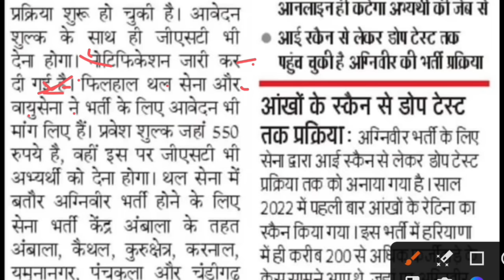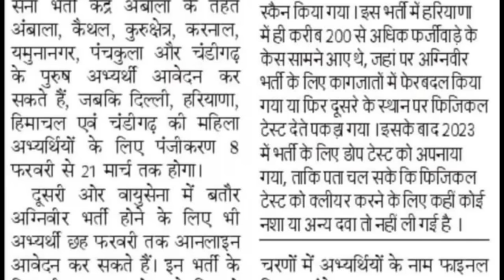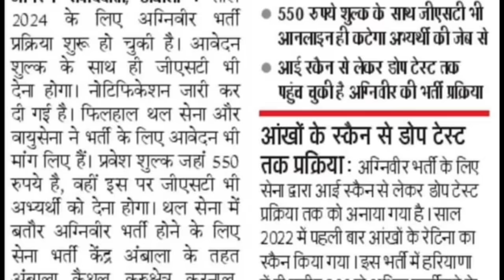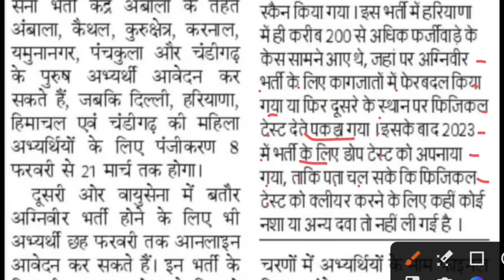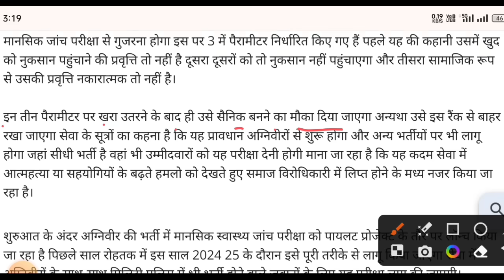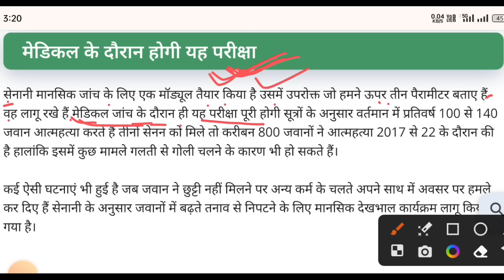अग्निवीर नई भर्ती में इतना बदलाव ✅| Agniveer New Vacancy 2024 Nilesh Vlogs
agniveer new vacancy update
agniveer new vacancy 2024
agniveer Bharti latest news
agniveer Bharti 2024

WhatsApp चैनल से जुड़ने के लिए नीचे दिए गए link पर Click करे 👇